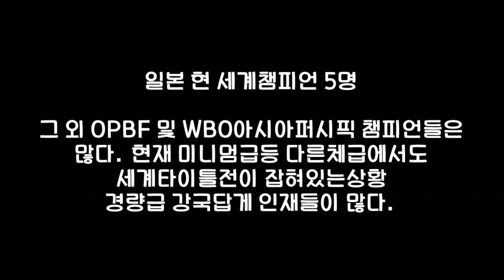프로복싱 경량급 최 강국!! 일본 현 챔피언들을 알아보자~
현 일본 세계챔피언은 5명이며 곧 세계타이틀전을 치룰 선수들이 몇몇 있습니다. 인재들도 많고 OPBF WBO 아시아퍼시픽 등 아시아챔피언 등 수두룩하며
세계 랭킹에 올라가있는 일본 선수들도 많습니다.
한국선수는 단 1명도 없다는... 차이가 많이 나네요.